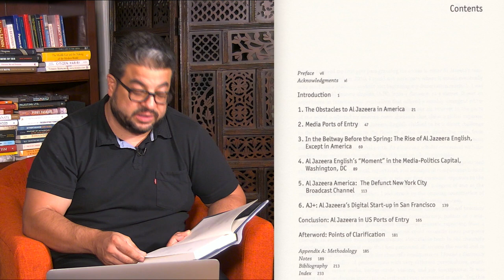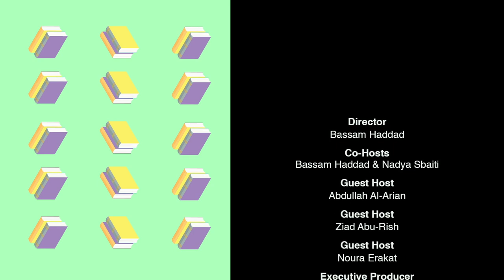EP3 - Chapter 5: An Unlikely Audience: Al Jazeera's Struggle in America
Welcome to another Chapter of The Nerdiest Show on the Internet: A Glorified Books Received List!

This is Chapter 5 from Episode 3 of the show, featuring William Lafi Youmans' "An Unlikely Audience: Al Jazeera's Struggle in America" (Oxford University Press 2017).

The show is hosted by Bassam Haddad and Nadya Sbaiti, with regular guests Abdullah Al-Arian, Ziad Abu-Rish, Noura Erakat, and others.

This is NOT a book review show!

The Nerdiest Show (TNS) features researchers talking about books received at the desk of the Arab Studies Journal and Jadaliyya. Lightheartedly, we discuss each book in five minutes or so, including the author, title, table of contents, praise on the back cover, and the books' pedagogical utility.

Tune in for a thoroughly nerdy affair and don't tell anyone you're doin' it.